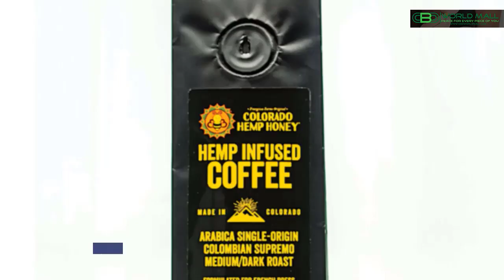Cannabis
Our video is presenting " Cannabis" topic information but we also try to cover the   subjects:
-cannabis benefits
-best cannabis
-cannabis feeding

We have actually accumulated all the understanding and experience from specialists regarding this topic, so please continue seeing this video to find out more about best cannabis
 Inside this video, I want to speak about Cannabis Are you prepared? Please view this video and you'll thank me later!

By including videos to your "watch later" list, you can quickly access them whenever you want, whether you wish to see them again, or for the very first time.
To include a video to Watch Later {playlist|list while enjoying a video, click the "add" button.
YouTube vids are available in lots of resolutions. However, some browsers don't support more recent video formats or quality choices. This suggests these browsers might just have one or two video formats to pick from. We recommend updating your browser or running system for the best watching experience.
If you want to learn even more regarding cannabis benefits I recommend you to have a look at our other videos